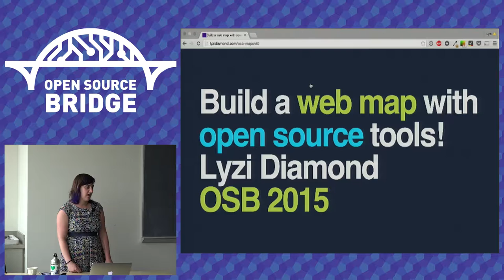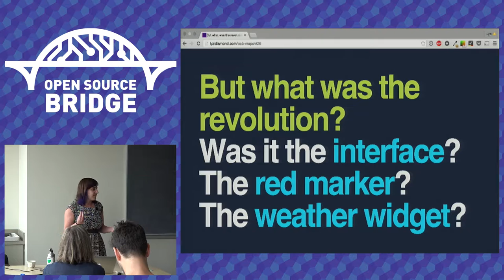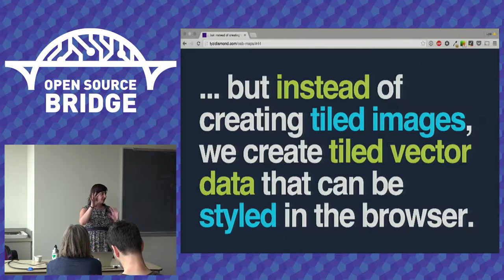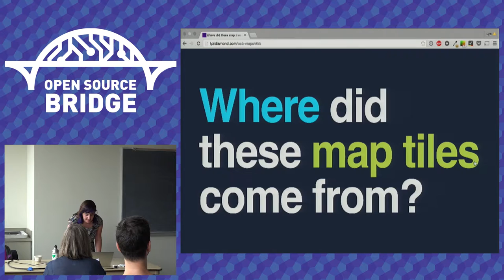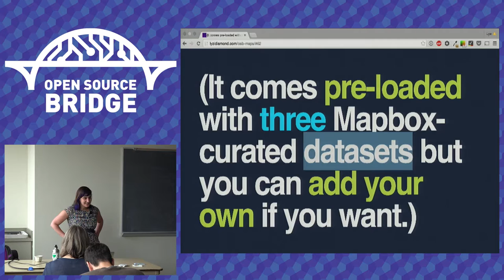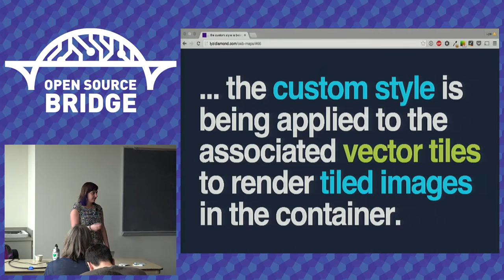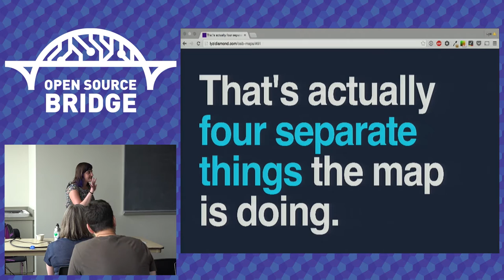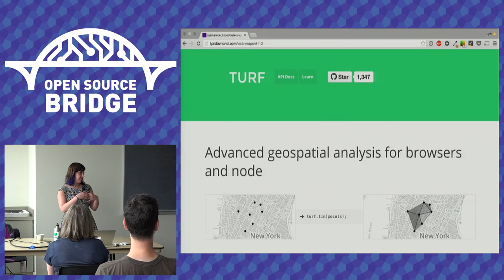OSB 2015 - Build a Web Map with Open Source Tools - Lyzi Diamond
Come learn to make a map on the web! In this tutorial, we will build an interactive, data-filled web map using a number of open source tools including Mapbox.js (a JavaScript library based on Leaflet.js). We will cover several options for interactivity and data sources, and show how to integrate with external APIs and other mapping tools.